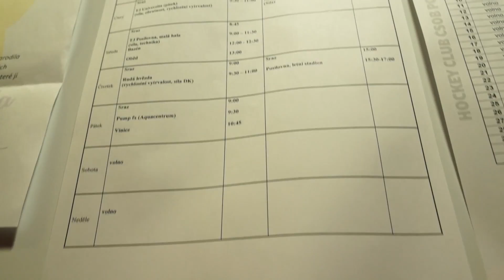Úvodní sraz a první trénink pardubických hokejistů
V pondělí v 8.00 hodin ráno sraz, poté lékařská vyšetření a po nich první tréninková jednotka. Hokejistům HC ČSOB Pojišťovna Pardubice skončilo období volna, zahájili letní přípravu na novou sezonu pod vedením nových trenérů.

První trénink probíhal od 10.30 hodin v malé hale pardubické Tipsport areny. „Úvodní týden bude náběhový. Intenzita tréninků se bude postupem času zvyšovat. Chceme do přípravy výrazně zařadit hokejové věci, budeme trénovat blokování střelby, hru tělem a další důležité herní prvky už na suchu,“ uvedl hlavní trenér A týmu Pardubic MILOŠ ŘÍHA.

Suchá fáze letní přípravy bude pokračovat až do 3. července 2015. „Budeme využívat zázemí Tipsport areny, dále pak budeme chodit do aquacentra a na další sportoviště. Reprezentanti se budou připojovat postupně s ohledem na konec jejich sezonách,“ řekl.